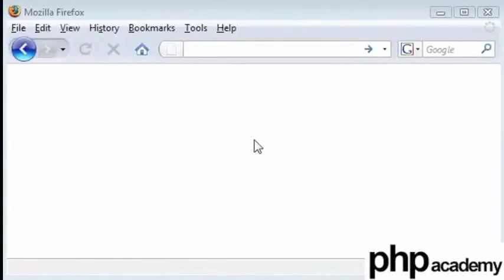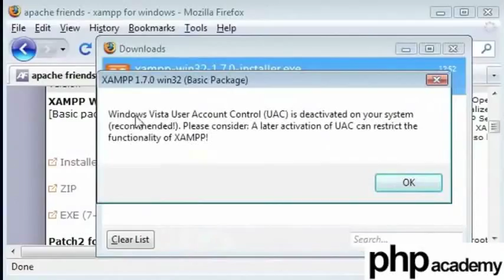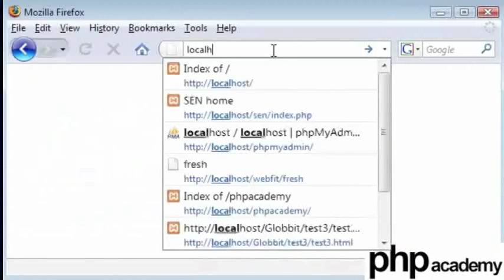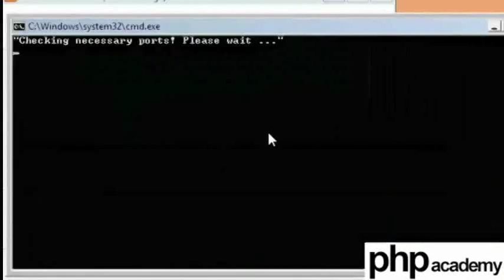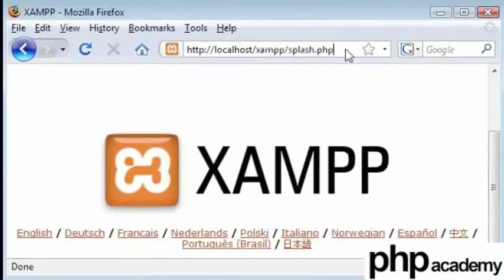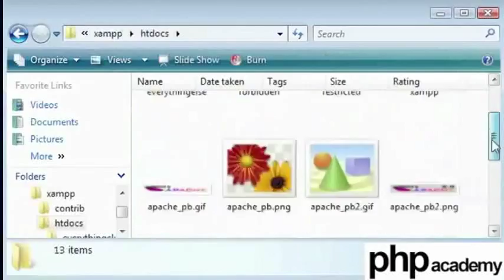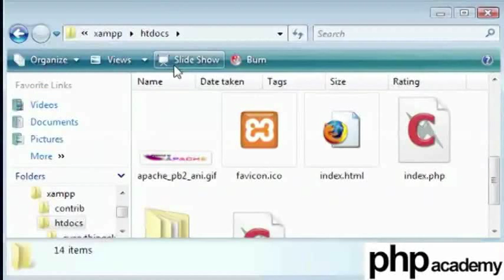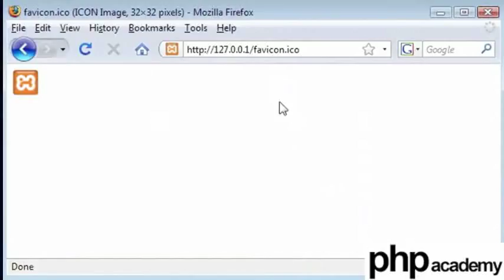XAMPP in Windows - Tamil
XAMPP in Windows

Installing XAMPP in Windows
XAMPP is a cumulative package consisting of Apache, PHP and MySQL Packages is available for Windows
In this tutorial the XAMPP will be installed and the default Webserver directory will be "htdocs".